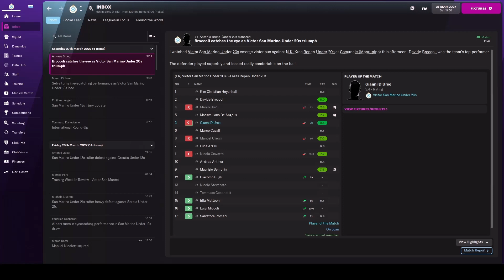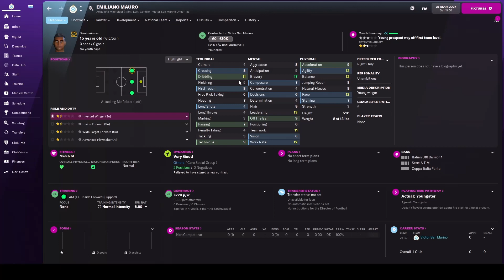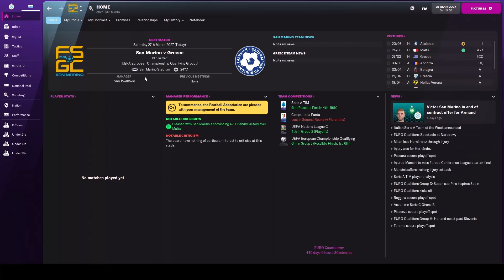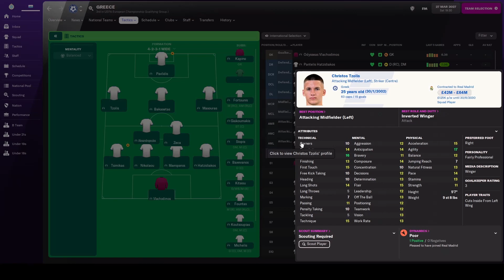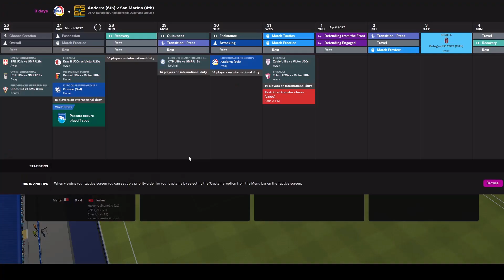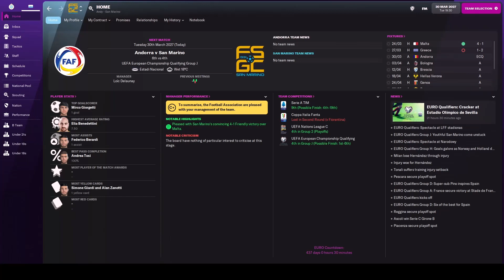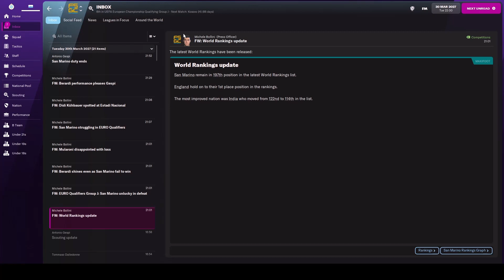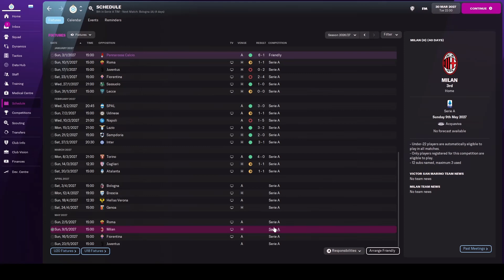INTAKE DAY! | EPISODE 25 | BUILD A NATION: THE SAN MARINO CHALLENGE | FOOTBALL MANAGER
In this Football Manager lets play we're attempting one of the hardest challenges as we try and take footballing minnows San Marino to glory.

In episode 25 we kick off our Euros Qualification campaign against Greece and Andorra.